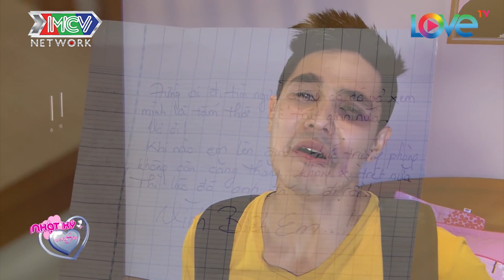BAGGIO MẾU MÁO VÌ NGỠ VỢ LAN PHƯƠNG NGOẠI TÌNH CÓ THAI VỚI SẾP | NKVCS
📺 GIỚI THIỆU PHIM:
Đây là những câu chuyện, những tiểu phẩm hài tình huống với chủ đề tình yêu, hôn nhân, gia đình được lấy cảm hứng từng những chia sẻ thực tế của các cặp đôi từng tham gia talkshow "Vợ Chồng Son". Với sự góp mặt của dàn diễn viên hùng hậu: NSND Hồng Vân, Trung Dũng, Lan Phương, Baggio, Thùy Dương, Xuân Nghị, Minh Nhí,... chắc hẳn sẽ đem lại cho khán giả những giờ phút giải trí cuối ngày đầy sảng khoái và ý nghĩa.